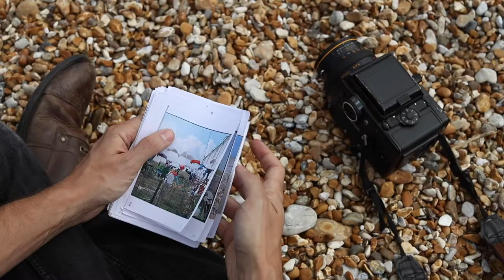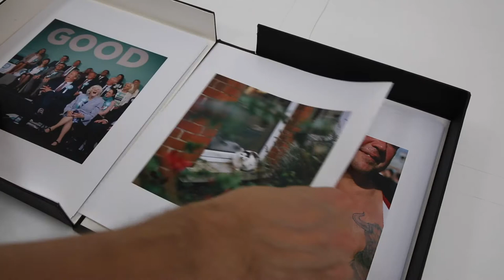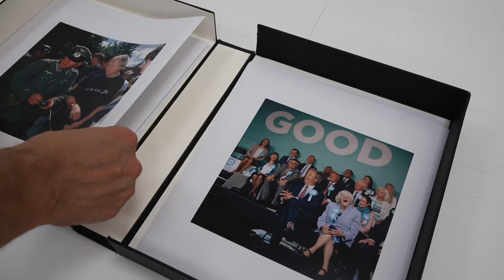Kickstarter video for the In-A-Gadda-Da-England photo book by Edward Thompson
The Kickstarter is now live and ends on the 14th October 2021.